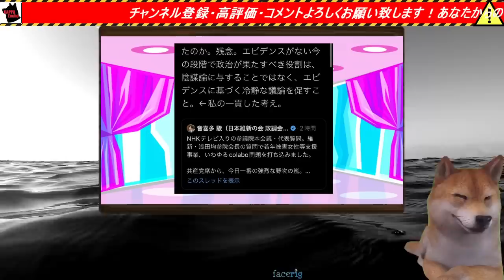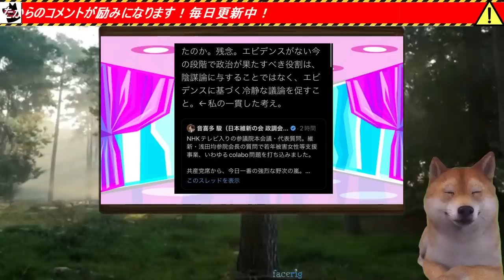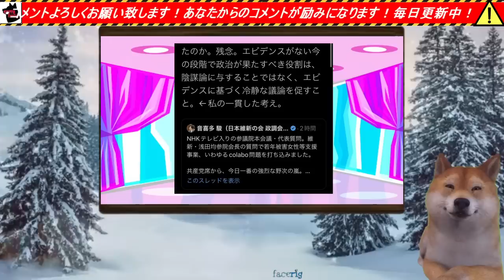Colabo問題で小池百合子都知事が証拠隠滅、事業記録放棄、一方、足立議員が維新代表質問でのColabo問題追求に反旗⇒Colaboの背景を色々調べた結果、行政が乗っ取られている⇒いや、立法も司法もな